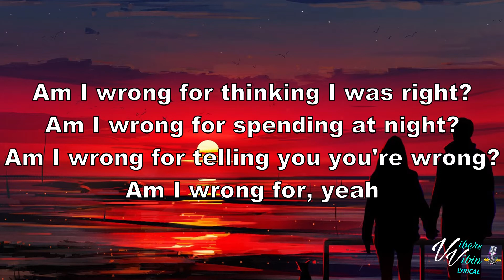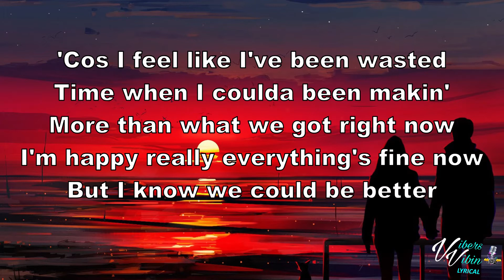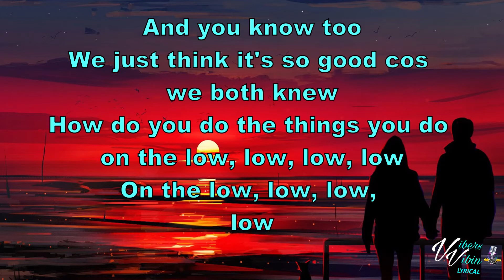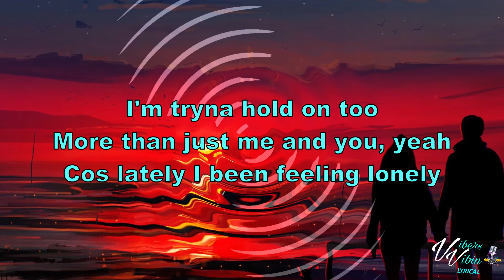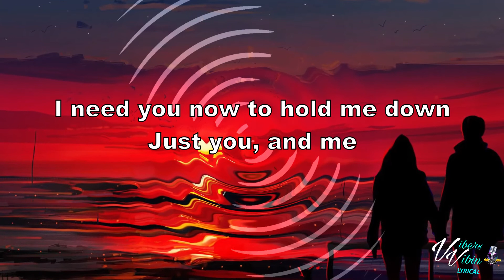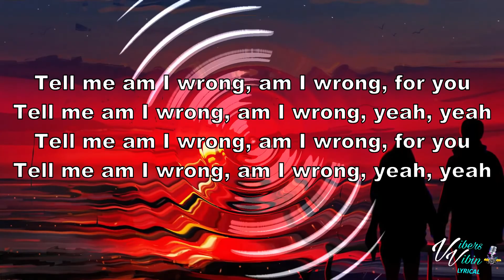S-X- Wrong for You (Lyrics)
This is one is a banger enjoy turn it up and grab your mic's.

Show s-x love and support buy his beats below